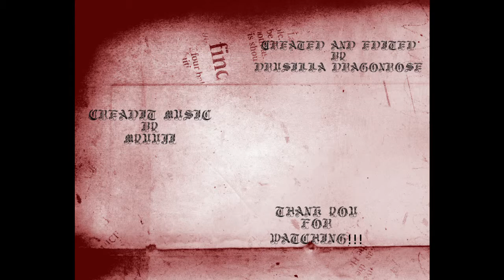Murder Monday: Alice: Madness Returns Ep. 37 "Tricky Traps"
Push pad A to get to slot B